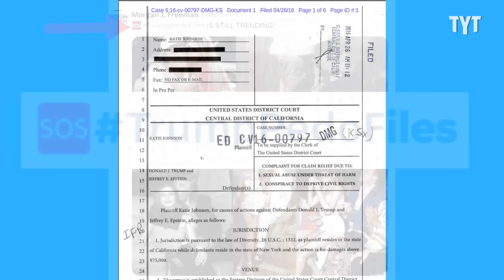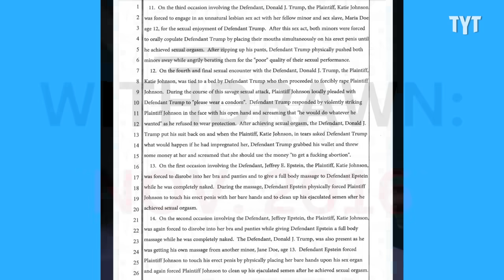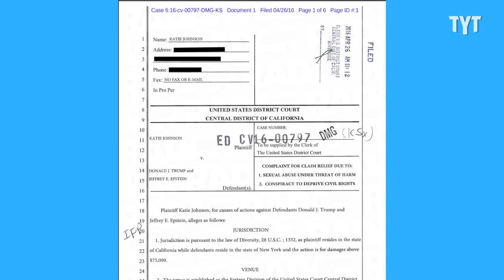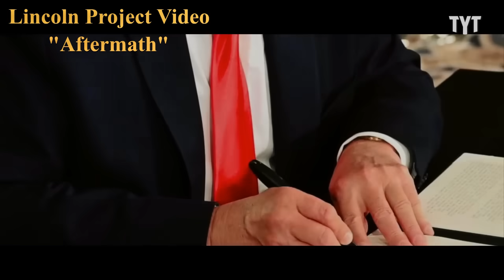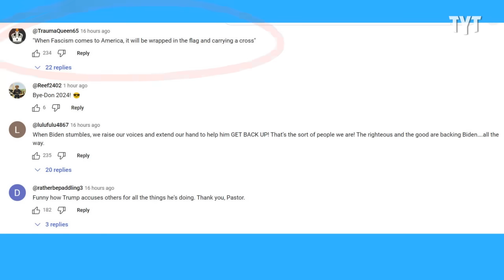Trump Attacked Over Epstein As Lurid Allegations Emerge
Watch: Trump Gets TORCHED By Church Pastor in Explosive Must-See Speech

House Democrats convened on Tuesday to discuss President Joe Biden’s candidacy. However, one lawmaker questioned why the media has spent a second week focusing on that story instead of examining the recently released Florida court documents related to the Jeffrey Epstein case. David Shuster breaks it down on Rebel HQ.